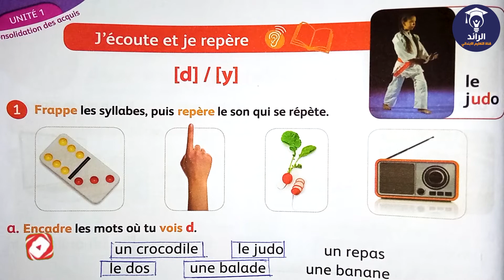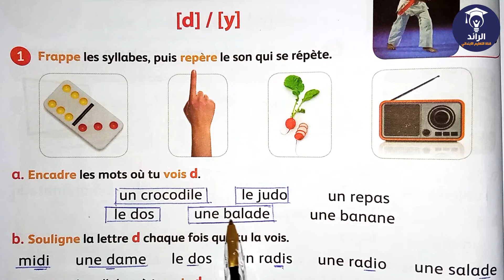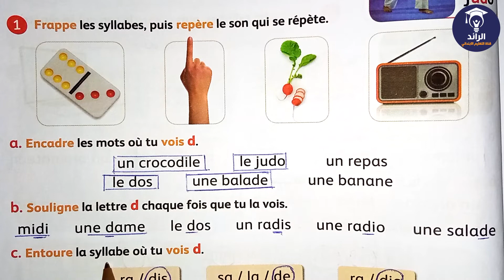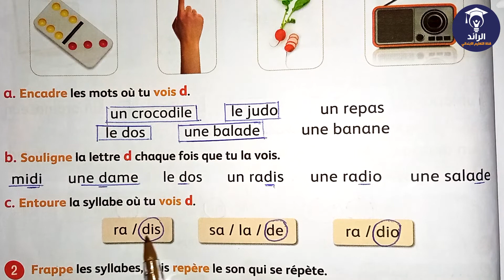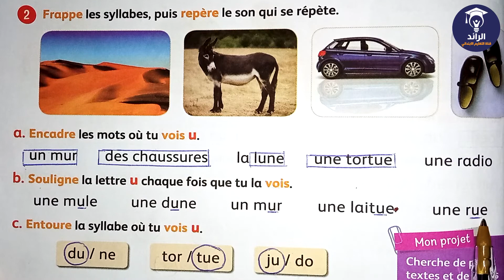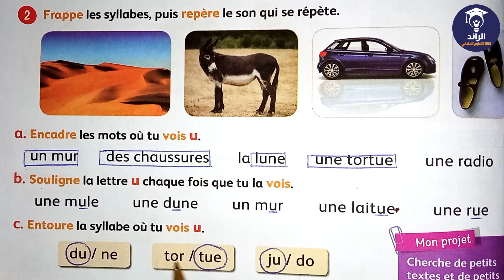Mes apprentissages en français 3 AEP المستوى الثالث ابتدائي الصفحة 22 - d et y | شرح مبسط مع الأجوبة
📒 Mes apprentissages en français 3 AEP  المستوى الثالث ابتدائي ( القسم الثالث ابتدائي )  الصفحة 22 - d et y | شرح مبسط مع الأجوبة
E M A I L
== جميع دروس و تمارين مستوى الثالث ابتدائي ==